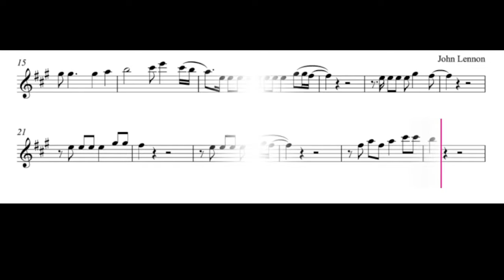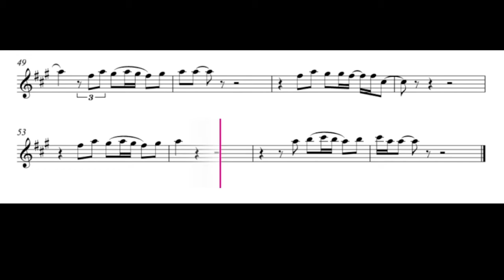Imagine - John Lenon - Alto Sax Music Sheet